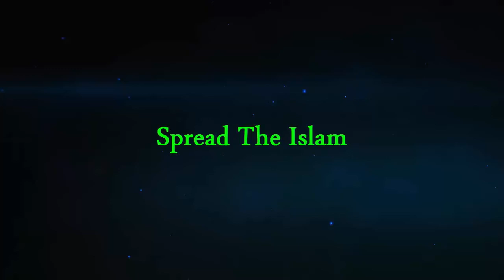Farmi Murgi Ke Nuqsan Urdu/Islamic Videos